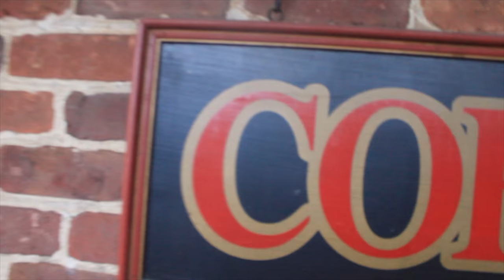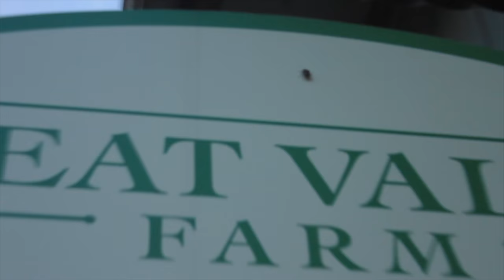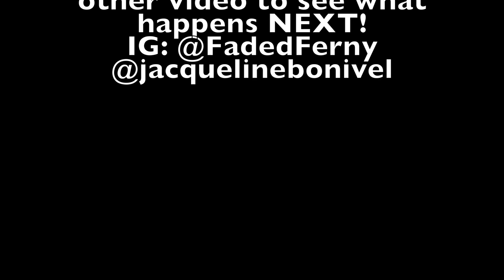Mini-Vacation!!! Vlog #006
Took a mini vacation in Lexington, Va ! always a good time to get away from everything and just spread good vibes.